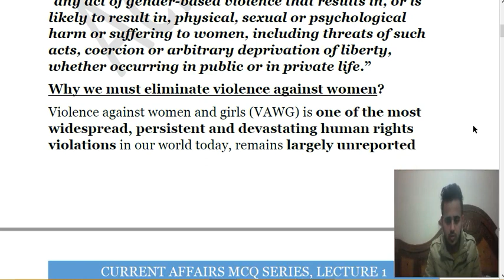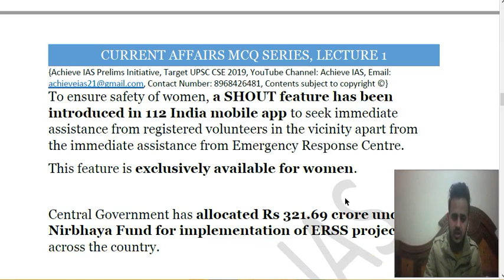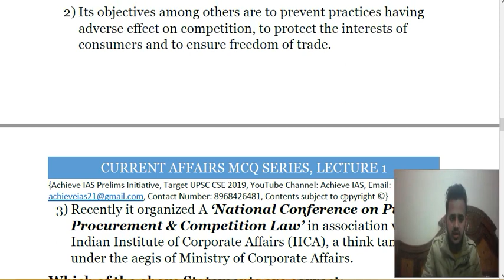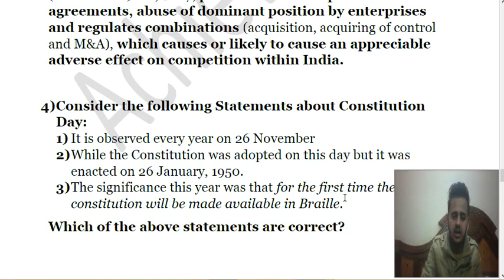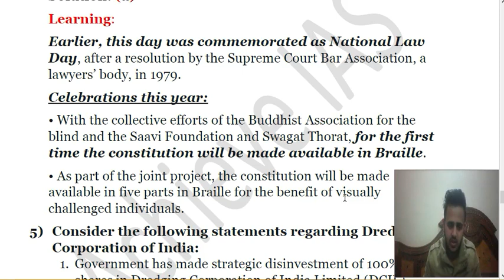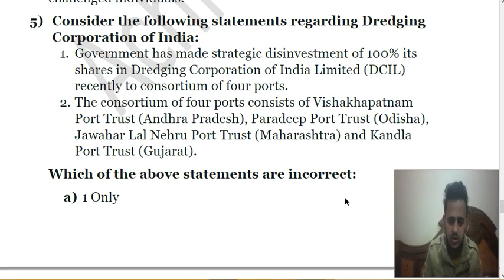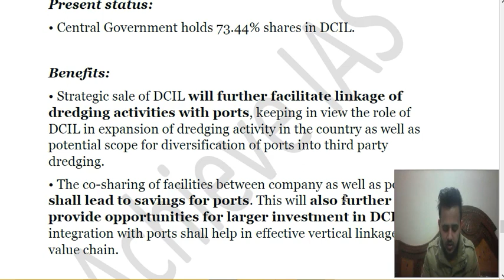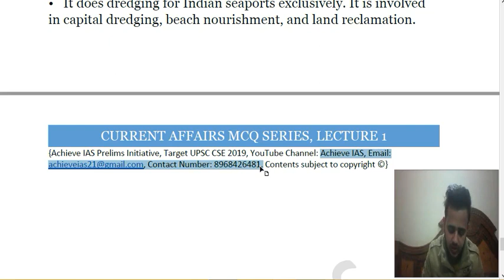Daily MCQ Series, Current Affairs, Lecture 1, Target UPSC CSE Prelims cum Mains 2019, Achieve IAS